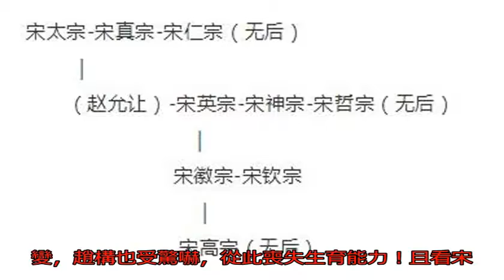北宋皇帝趙光義的子嗣為何越來越少，最后連皇位都無人繼承_宋太宗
原標題：北宋皇帝趙光...